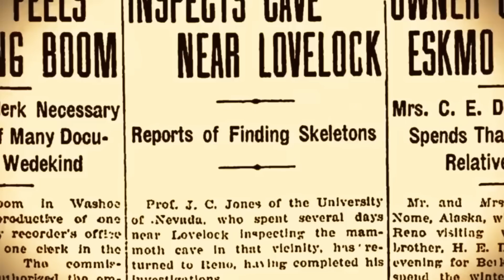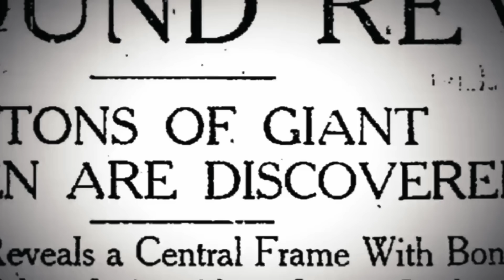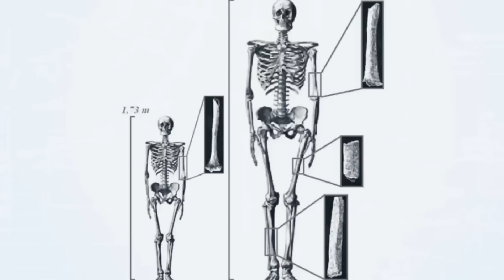10 Largest Humans To Ever Live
15 Largest Humans To Ever Live

We all know that ancient legends and fairy tales often tell about huge men and women who were much larger and taller than us, as well as fought fiercely or devoured people. They describe them as lonely people living in the mountains or in a wooded area. These giants are described not only in fairy tales, but also in prehistoric texts, and religious writings. The history of Ancient Greece contains records of Hercules, David, Goliath, and other giants. I am still wondering how accurate and true these legends are. First of all, let's see if there is any real evidence of the existence of these extraordinarily large people and whether it is possible to conduct any serious research on this issue to separate facts from fiction.